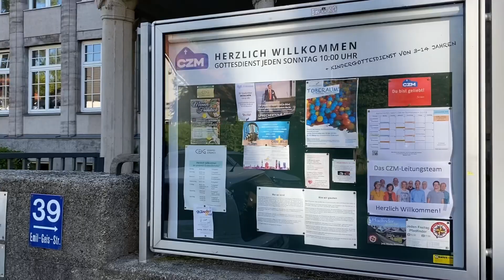Christliche Gemeinschaft im Herzen von München erleben - CZM!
Die Bilder sprechen für sich. Verbunden im Heiligen Geist finden alle Gläubigen Herzenswärme und Gemeinschaft in unserer Gemeinde. Wer sucht - der findet hier!